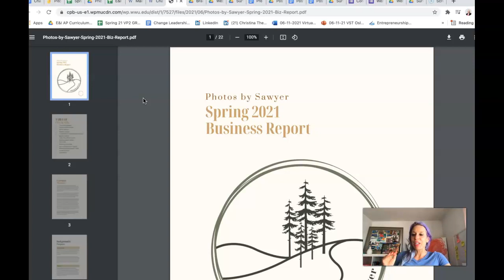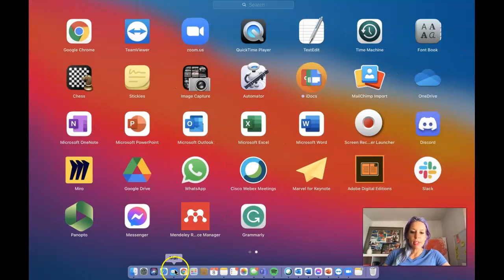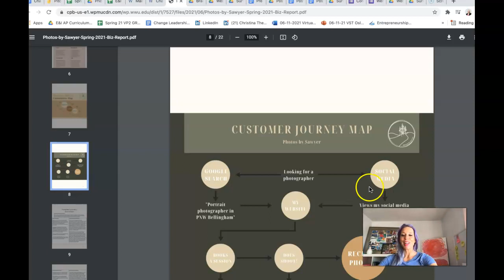Sawyer Moss VP2 Feedback SPR 21